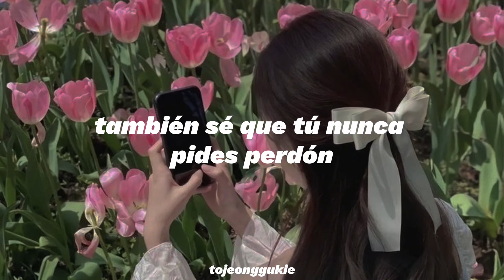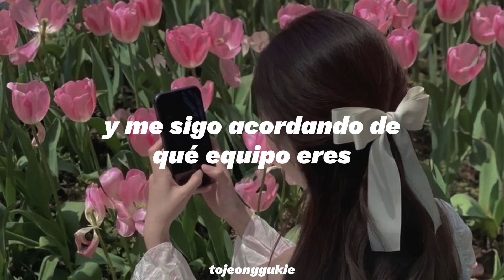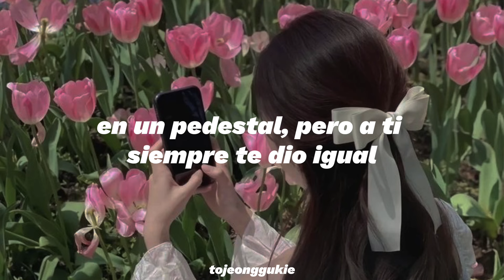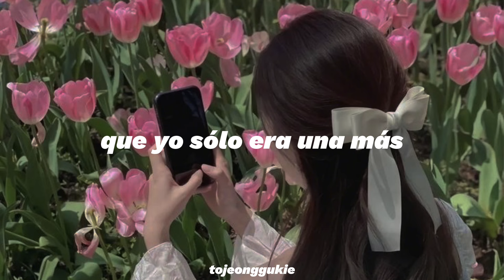y ve… y cuéntale a la gente que yo estaba obsesionada | tu fan – mafalda cardenal (Letra)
Letra:

También sé que tú nunca pides perdón
Y yo me quedé atrás
2016, de reírme de ti
Y me sigo acordando de que equipo eres
Que nunca te gusté y que tú y yo nunca fuimos nada